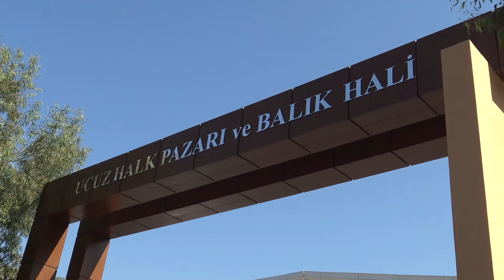ALANYA BALIK HALİ’NDE HAREKETLİLİK ARTTı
Alanya Balık Hali’nde artan hareketlilik fiyatlara nasıl yansıdı?